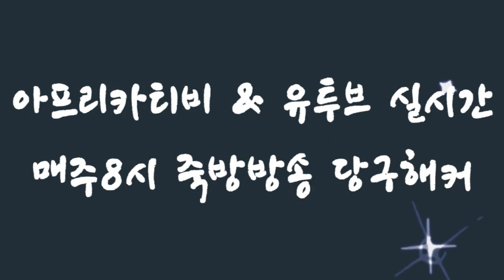[죽빵전문 땡Q방송 당구해커] 개나리32 & 두께30 벌칙빵